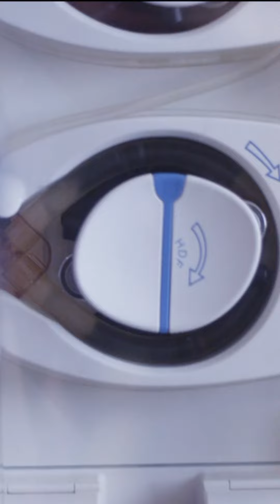Sustainable Healthcare Together Towards Zero 2030